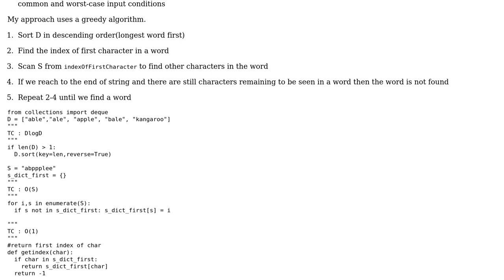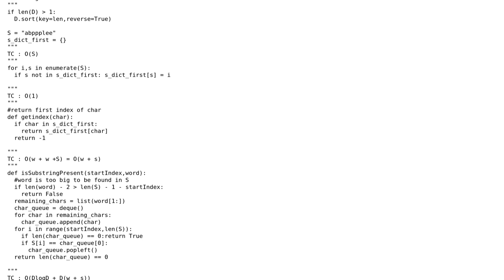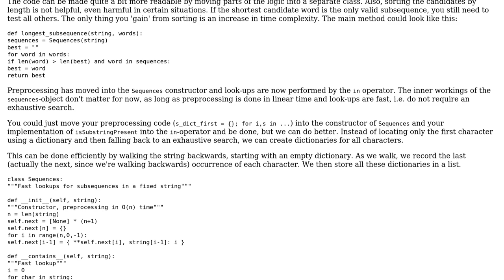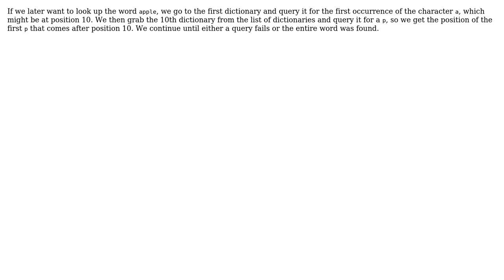Longest word in dictionary that is a subsequence of a given string (2 Solutions!!)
Longest word in dictionary that is a subsequence of a given string

With thanks & praise to God, and with thanks to the many people who have made this project possible! | Content (except music & images) licensed under CC BY-SA | Music | Images & others | With thanks to user user2650277 user Rainer P. user jaksz and the Stack Exchange Network Trademarks are property of their respective owners. You are responsible for your own actions.